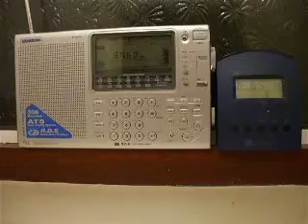UNID pirate(?) FM station 2 March 2011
In 20 years of listening, I have only ever managed to receive about five or six pirate FM stations here in East Preston.  All have been very weak, as the nearest cities are both 15+ miles away with only small-ish towns and villages in-between.

On the evening of Tuesday 1 March 2011, I heard this mega-strong station for the first time.  I also managed to hear it Tuesday lunchtime at work 5 miles away, where it was equally as strong.  So I know that I wasn't listening to a cheapo 'audio sender' in the house next door!

At the time of uploading (Thursday 3 March in the evening) the station is off-air.

I heard mostly music and a DJ giving 'shouts out' but I didn't hear a station name that I could copy.

The station was in mono with (slightly) overdriven audio, but a good effort nevertheless.  Does anybody know what it was, or where it was transmitting from?